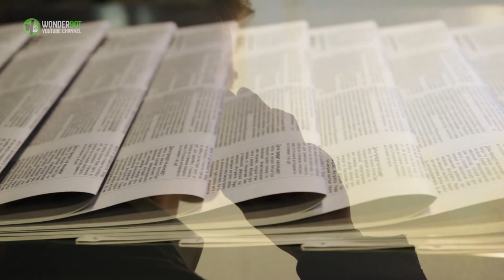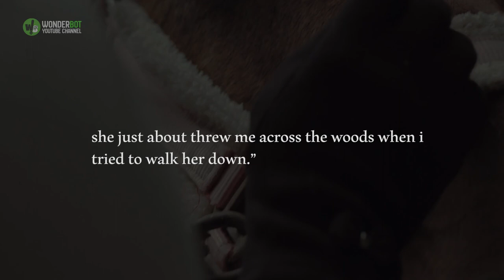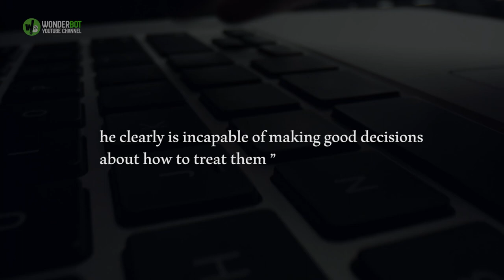This Man Punished His Horse After She Escaped From Her Barn, And People Are Outraged At His Actions